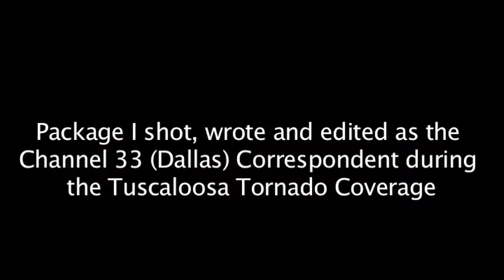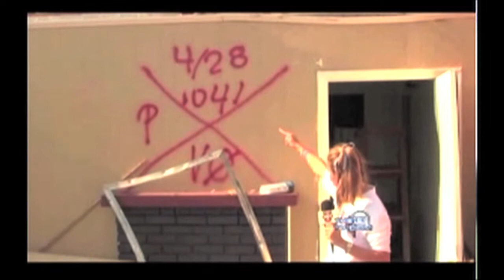Britton Lynn Film Reel-July 10, 2012